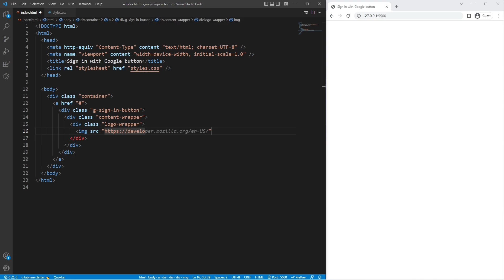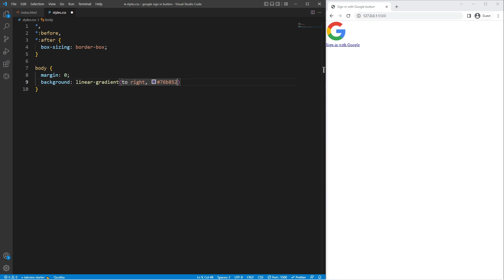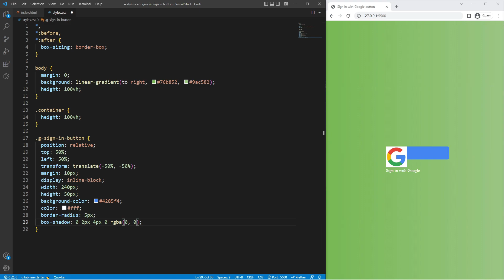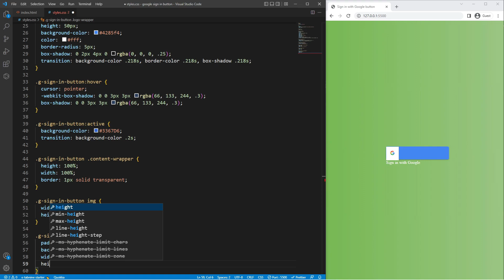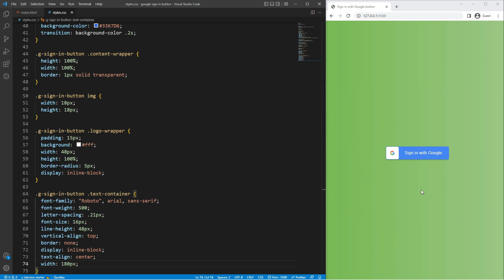Stylish Sign In With Google Button (HTML & CSS)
🔺 Stylish & easy to code sign in with google button using pure HTML & CSS. 🔻